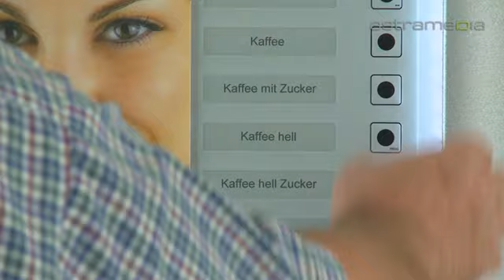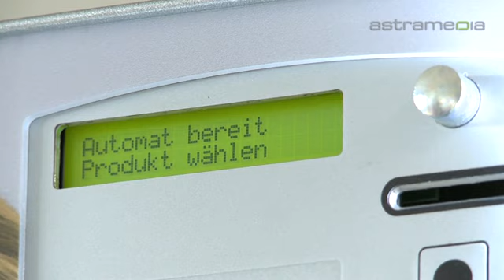Subito Service AG, Oensingen; Automaten Einfüllprodukte: Commercials / Promotional: SCHWEIZ: by ...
Ein grosses Sortiment an unterschiedlich grossen Maschinen, verschiedenen Kaffees und Einfüllprodukten.